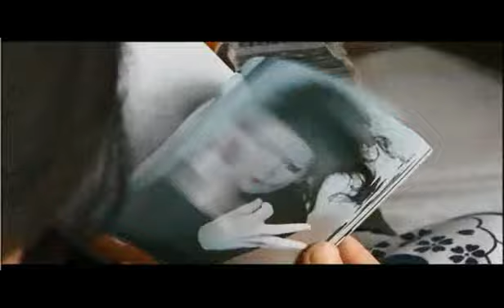Kirschblüten-Trailer Regie: Doris Dörrie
Drama mit Niveau und Herz, faszinierd und einfühlsam ..